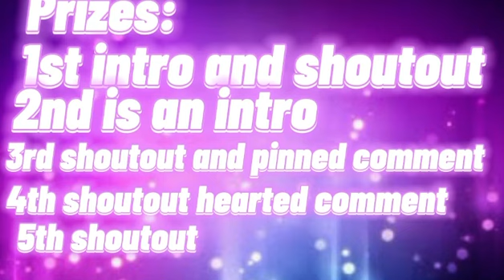Comp winners posted on 1% battery